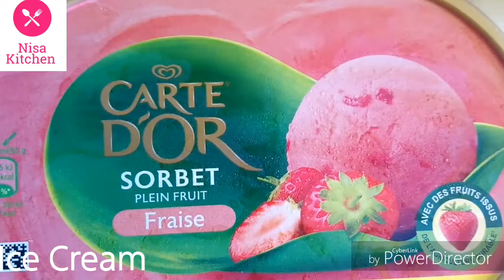Milkshake | Summer Milkshake : 3 Easy Fruits Milkshake | Nisa Kitchen